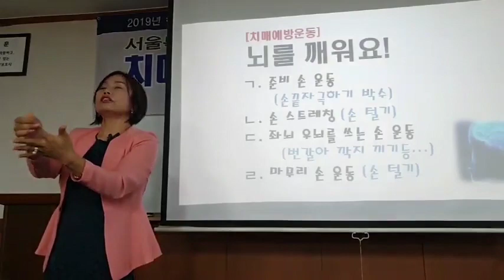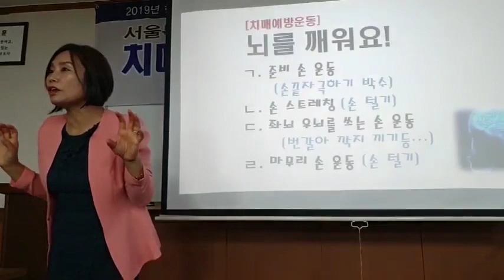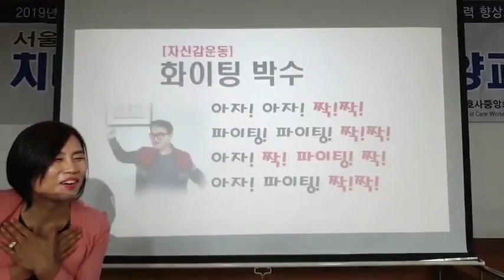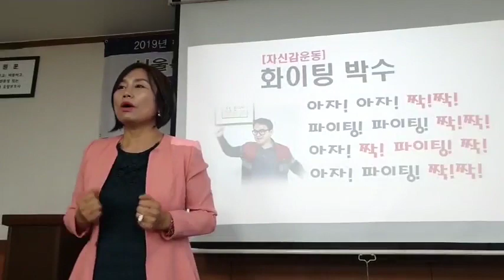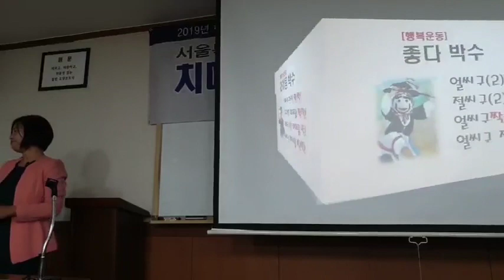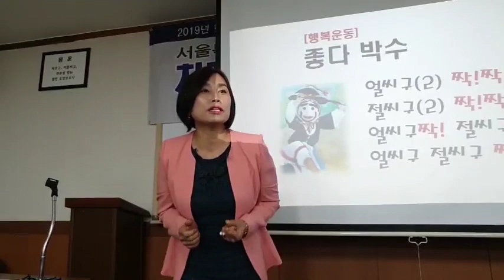치매예방활동-뇌 깨우기 운동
치매예방활동 (뇌깨우기)
윤나영교수